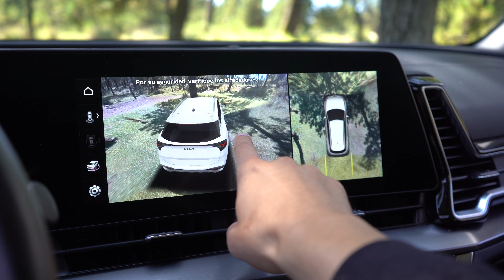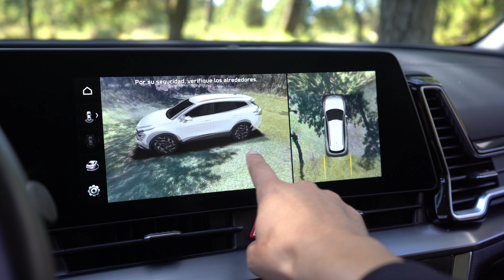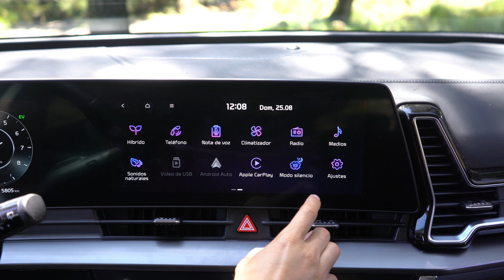Kia SPORTAGE HÍBRIDA | Por precio 💰 ¿El mejor SUV del segmento?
El segmento de los suv´s compactos híbridos va en aumento desde hace algunos años, con vehículos muy interesantes y competitivos, como una Nissan X-trail, Honda CR-V, Hyundai Tucson entre otros, y la Kia Sportage llega a posicionarse como una de las camionetas más accesibles y recomendables a compra por todos los apartados que ofrece frente a sus rivales. Y sin duda, este podría ser una de tus mejores alternativas a compra si lo que quieres es ahorrar dinero y tener un vehículo ampliamente recomendable en tu garage.
¿Qué piensas? ¿Podría ser este tu mejor opción a compra?

0:00 Intro